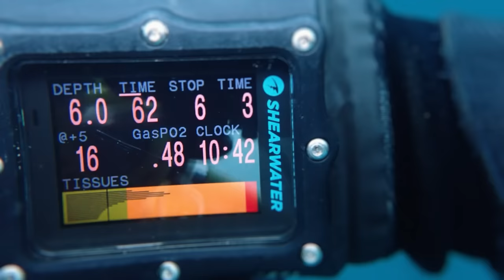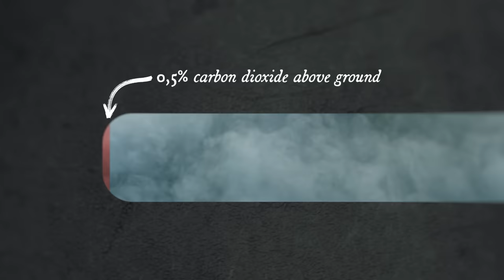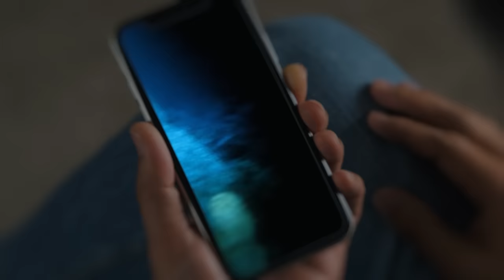The Sa Piqueta Cave Incident | Cave Exploring Gone WRONG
Two men were exploring the Sa Piqueta cave in Mallorca when something went horrifyingly wrong. This is their story.

Extreme hobbies require extreme caution and can have extreme consequences if they are not performed by professionals with the proper training and equipment.